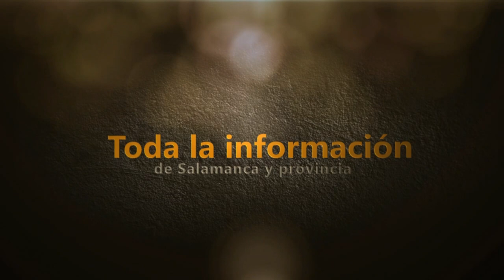Encierro de Rollanejo El Cubo de Don Sancho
Encierro con vacas de Rollanejo en la celebración del Santísimo en El Cubo de Don Sancho